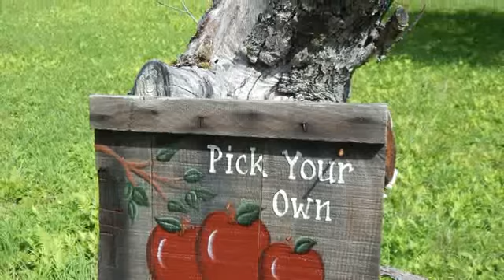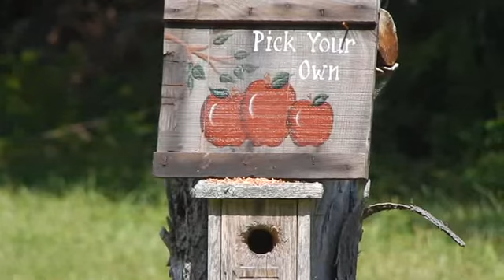. . 2020. August Maine Skunk Alley by Dosh .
Dosh , Steve
Share , listen to , enjoy !  Waterford ME 04240 USA